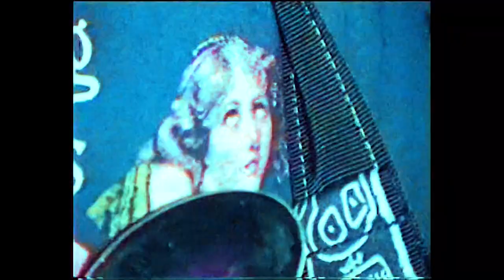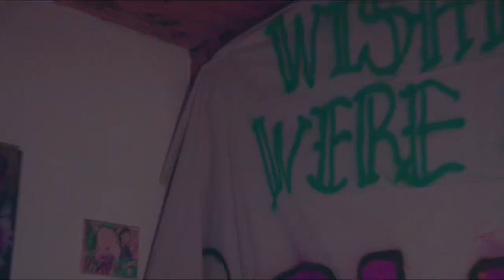Lazuli Bones - Desert Shade [OFFICIAL VIDEO]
Filmed by Manuel Barajas